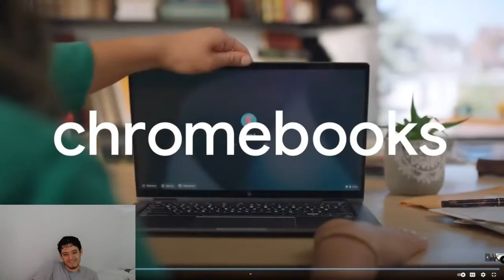Pickup Lines Prank Trying To Find A Wife Gerald Huston Reaction